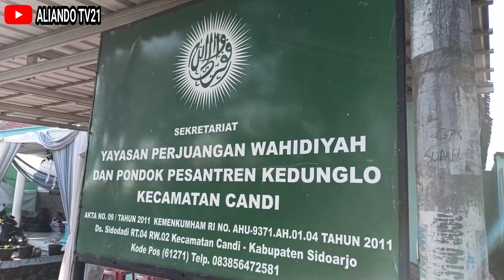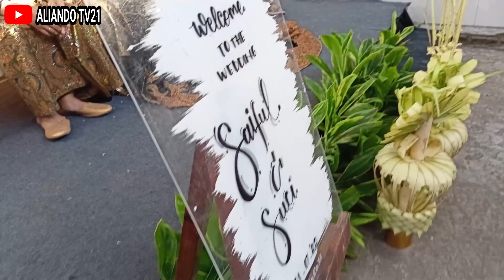BEGINI SUASANA MERIAH PESTA RESEPSI PERNIKAHAN PUTRA SUTOYO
Kali ini kita Mempersembahkan video pesta resepsi pernikahan putra bapak Sutoyo dan ibu Lis Sukriya yaitu antara Saiful & Suci pada hari Kamis, 21 Juli 2022 di Desa Sidodadi RT 04 RW 02. Tepat satu hari sebelumnya hari Rabu, 20 Juli 2022 telan dilakanakan ijab qobul di Rumah mempelai perempuan jam 10:00 di Desa Larangan dan Alhamdulillah sudah kita upload di channel YouTube @ALIANDOTV21 Semoga SAMAWA... Aamiiin 🤲

BANGSA YANG BESAR ADALAH BANGSA YANG MENGHARGAI JASA-JASA PARA PAHLAWAN 🇮🇩

Tolong Share ke teman-teman kalian ya, ketika kalian Suka dengan Video ini. Terimakasih, Terimakasih, Terimakasih.

Terus Bergerak dan Berkarya 🥰👍💪

Selamat menikmati video hunting kali ini dan Rasakan Sensasinya Semoga harimu menyenangkan guys. 🥰

Be Your Self Jadilah dirimu sendiri.

CHANNEL YOUTUBE @ALIANDO TV21  BERSAMA KERETA API INDONESIA 🇮🇩 MENGEJAR MIMPI SETINGGI LANGIT YANG TIADA BATAS.

DUKUNG Channel YouTube ‎@ALIANDO TV21

Semoga Kesehatan dan Keselamatan menjadi Nikmat kita bersama... Aamiiin 🤲